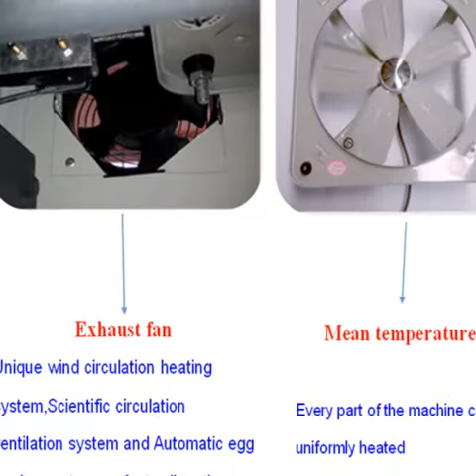DEZHOU FURUIDA EGG ICUBATOR